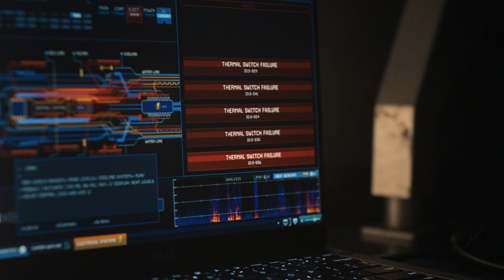Exclusive Snowpiercer Season 3 Premiere Clip Featuring Daveed Diggs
The new season will premiere on January 24 on TNT with the episode titled "The Tortoise and the Hare."